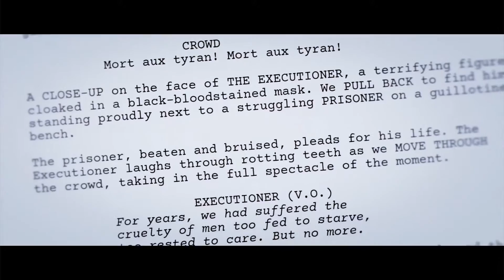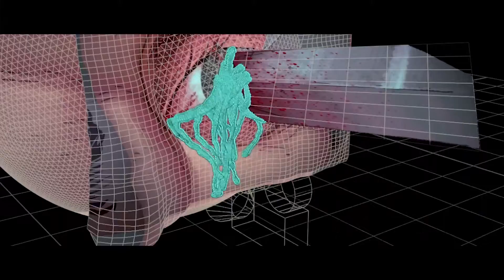ASSASSIN'S CREED UNITY The French Revolution Behind the Scenes